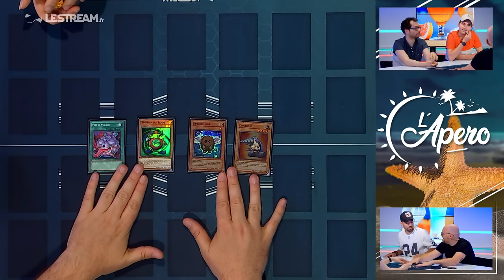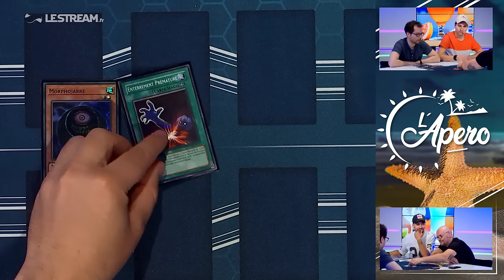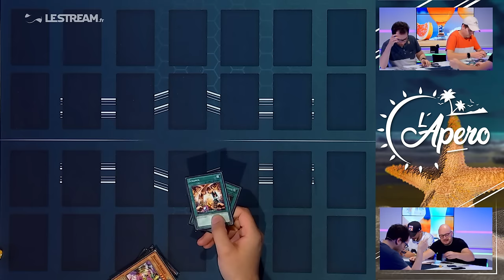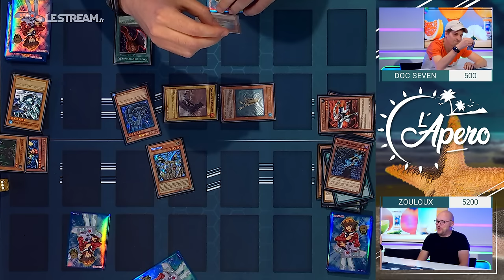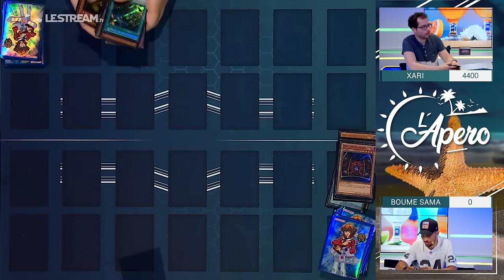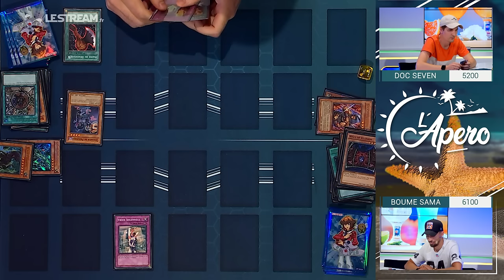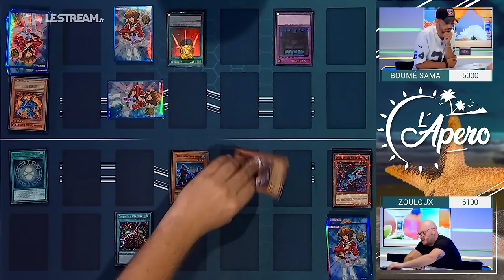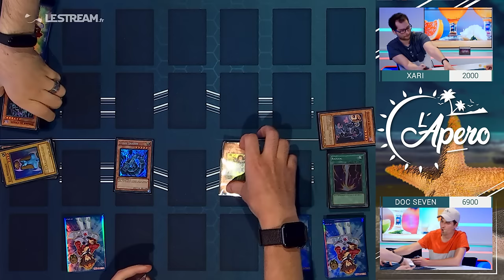Une Draft Yu-Gi-Oh! pour le premier apéro de l'été - L'Apéro #1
Avec Zouloux, Boumé Sama, Doc Seven et Xari.